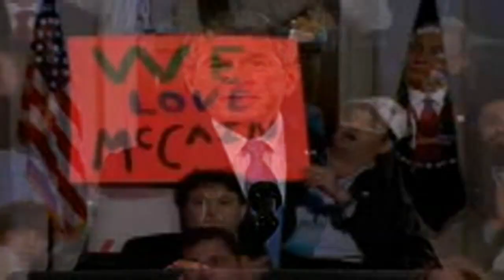(ЯR) Reptilian Alien Infiltration Of Our Government - United Snakes Of America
REPTILIAN RESEARCH LINKS FOR INFORMATIONAL STUDY

The Awakening Has Begun

Now Is The Time To Fight

United We Stand Soldiers

The N.W.O. Is Going Down

They Shall Mingle Themselve's With The Seed Of Men. "Daniel 2:43

Reptilian Annunaki Seraphim Archons Nephilim Cherubim Rephaim Elohim Anakim Zazzummin The Watchers Giants Brotherhood Of The Snake Grigori Sons Of God - Angels Or Demons Serpent Dragon Snake Brothers Grey Draconian Serpentine Species Beast Draco Summerian Planet X Satanism Nagas Reptoid ShapeShifter 2012 Nibiru Nergal Sharrapu Djinn Fire-God Satan-Shaytaan Draco Commanders Reptilian Royalty Mind Masters Lower Astral Reptilian White Scaled Dracos Devil Reptilian-Hybrids 4D Reps Insectoid Species Hive Mind Collective Babylonian Reptoid Mothmen Gargoyle Reptilian Rulers Montauk Reptilian Base Satanism The Alpha Draconians Pindar/The Lizard King Chitauri Nukua Dulce Underground Reptilian Bases Reptoid Beings Lucifer Quetzalcoatl The Great Feathered Serpent (Aztec And Toltec) Kukulkan/Gucumatz The Great Plumed Serpent (Maya) Reptilian Humanoid Dragon Dracula Draco Collective Hive Mind Multidimensional Reptilian Demon Lords 5th Column Hybrid Forces Reptiloid Blue Bloods Iblis/Satan Incubus Succubus Dinosauroids Saurians Reptilian/Human Hybrids Demon Possessed Reptilian Hierarchy Saurian Greys Serpent Cults Ouroboros Cherub Angel Seraph Hierarchical Reptilian Species Retican Grey Mercenaries Demon Hu-Man Sub-Cities Terra Winged Draco Hierarchy Biological/DNA Sources For Experimentation/Engineering MIB Draconian Serpents Ciakars Astral Parasites Feline Species Deep-Subterranean Dwellers Dulce New Mexico And Montauk -Point Joint Nazi Operations Reptiloid Underground Bases Reptilian Bloodlines The Draco-Orion Empire InnerTerrestrial Reptilians Sobek Sumerian Subterraneans Reptilian Grey Hybrid Sauroids Nefilim Cains Serpent Seedline Deep-Subterranean Dwellers Seraph Chukara Cherub Molecular Shape Shifting Technotic Projection Laser Holograms Superficial Bio-Phasing Inter-Dimensional Travel Bio-Genetic Sources Draco/Borg Collective Cybernetics Implant Technology Stargates Nachash Changeling Nesu Itzamna  Watchmen Fallen Angels Itzem EL Joint Nazi (American Corporate & European Millitant Nazis Gray And Reptiloid Underground Bases Fallen Verities Repti-Poltergeists Wer-Dracs Sarpa Kappa Sheti Cecrops Hu-Man Replica Replacements Reptilian Technology

NWO REPTILIAN RESEARCH

The Biggest Reptilian ShapeShifter
Channel On The Planet @

The Reptilians -Why Are They Obsessed
With Bloodline And Ritual @

The Reptilians: Humanitys Historical
Links to the Serpent Race @

An Overview Of The Major Events In The Galaxy @

Enter the Reptilian Agenda
Archive Menu @